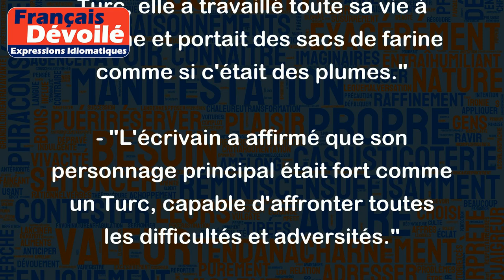Fort comme un Turc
L'expression "fort comme un Turc" signifie être très fort, robuste, résistant physiquement ou moralement. Cette expression fait référence à la réputation des Ottomans/Turcs d'être des guerriers forts et puissants.
Par exemple :
- "Le joueur de rugby est fort comme un Turc, il bouscule les adversaires sans problème."
- "Ma grand-mère était forte comme un Turc, elle a travaillé toute sa vie à la ferme et portait des sacs de farine comme si c'était des plumes."
- "L'écrivain a affirmé que son personnage principal était fort comme un Turc, capable d'affronter toutes les difficultés et adversités."